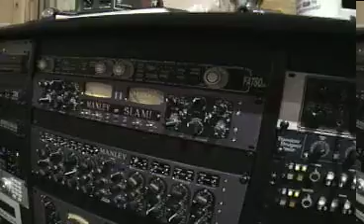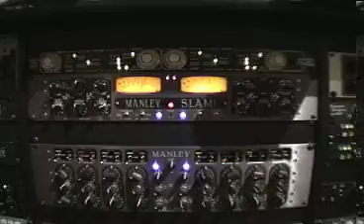No Time in the studiio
A brief glimpse of legendary Ottawa pop-punk quartet No Time in the studio, recording their final EP "Downtown Nowhere". Mixed and engineered by Steve Foley at Audio Valley Studio. Video courtesy of Chris Wyllie. Originally created 11/04/2004